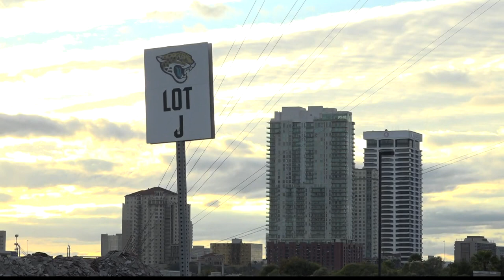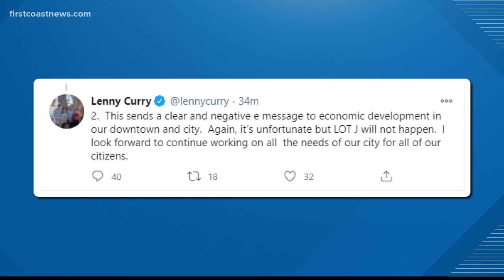Proposed Lot J development shot down by Jacksonville City Council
The vote is the culmination of a process that began when the deal between Mayor Lenny Curry's office and Jags owner Shad Khan's team was first presented in October.